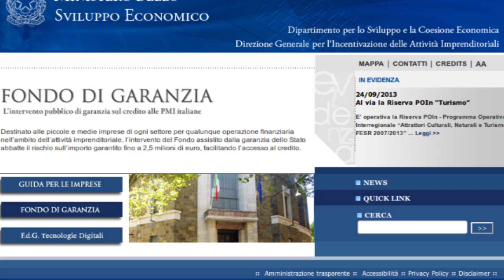Facciamo chiarezza: come funziona il fondo di garanzia per le PMI